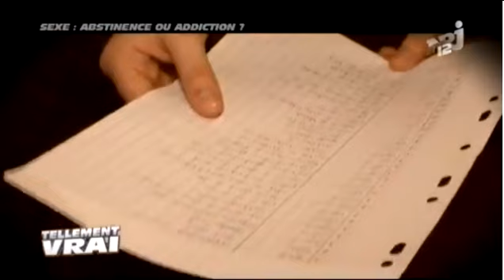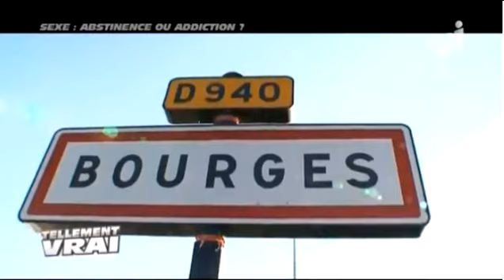Chloe Sex Addict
La jeune fille n'a que 18 ans, mais déja 55 amants à son tableau de chasse. Le reportage de la chaine NRJ12 ( Tellement vrai ) ne manque pas de poser la question fondamentale : Sex Addict : Un bien ou un mal ?
Erotic World Tour se devait de relayer cet excellent reportage et souligner la franchise de la belle et jeune Chloé.